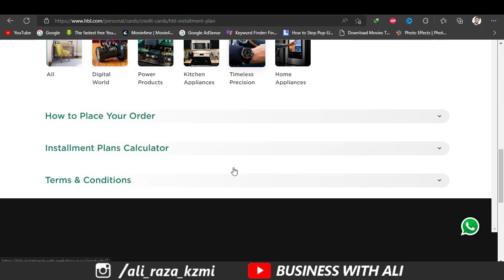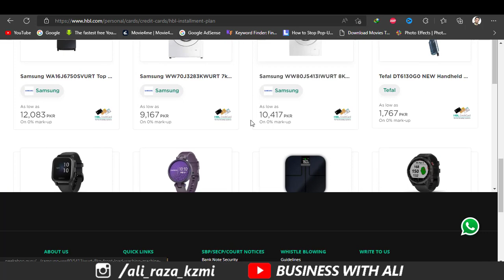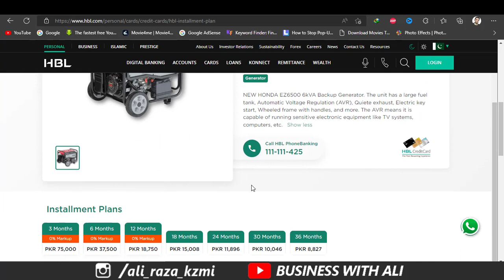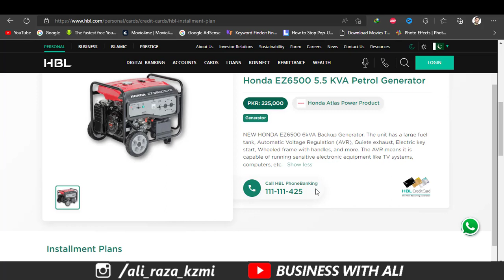Good News! Buy Everything on 36 Installment from HBL With 0% Markup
now you can buy everything from HBL Credit Card with 0% Markup. very easy installment plans and all details are explained in the video. links are given below.